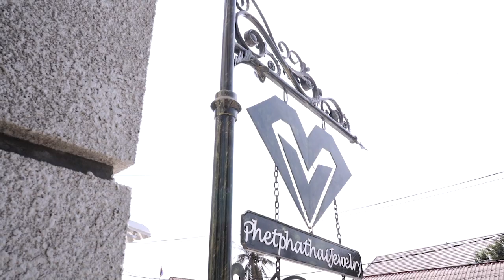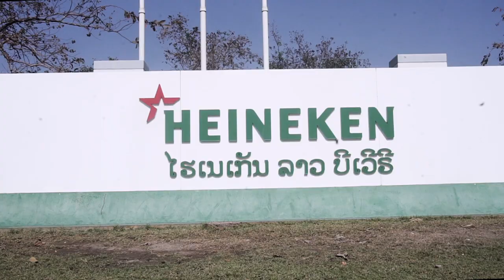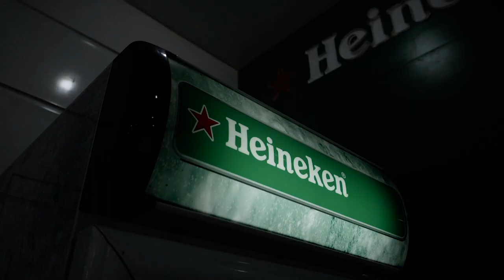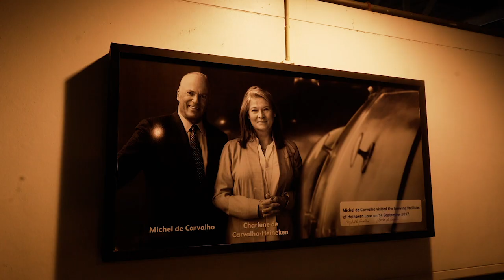ອ້າຍຕ້າຊອກຢູ່ ອິນດູ່ຊອກກິນ EP.01 | ພາບຸກໂຮງງານໄຮເນເກັນແບບຈຸກໆ ກິນເຝີປ້ານ້ອຍແຈ່ມສຸດໆ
ພິກັດຄວາມແຊັບ "ຮ້ານເຝີປ້ານ້ອຍເຈົ້າເກົ່າ"
📍:  ຮ່ອມຂ້າງວັດ ທ່າສະຫວ່າງ
        ເສັ້ນທາງ ຕະຫຼາດທ່າງ່ອນ-ເວີນຄຳ
🕑 : ເປີດທຸກມື້ບໍ່ມີມື້ພັກນະຈະ

ຕິດຕາມອ້າຍຕ້າ ແລະ ອິນດູ່ ໄດ້ທີ່:
Facebook : TAR APACTS ແລະ Indu Sihapanya